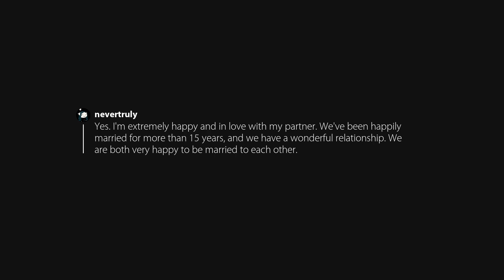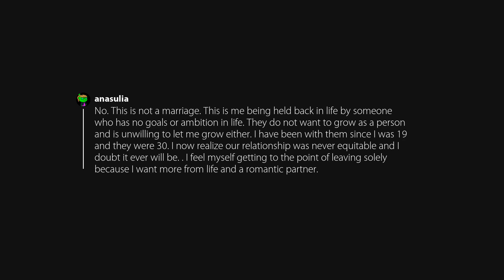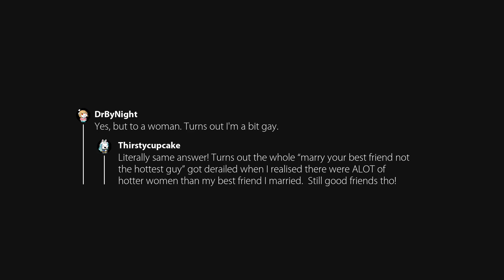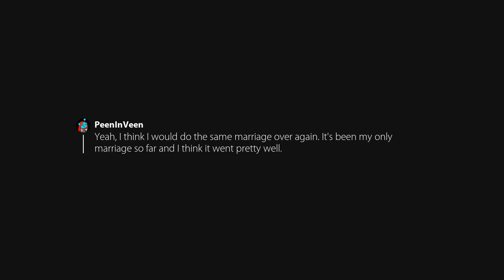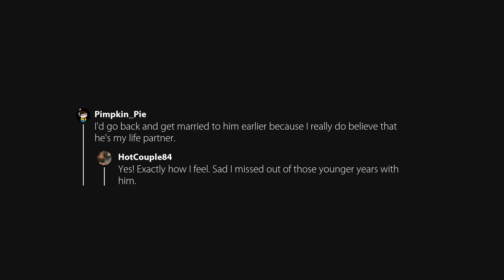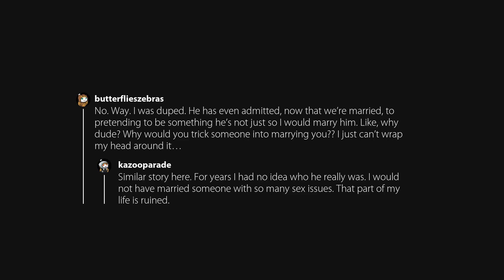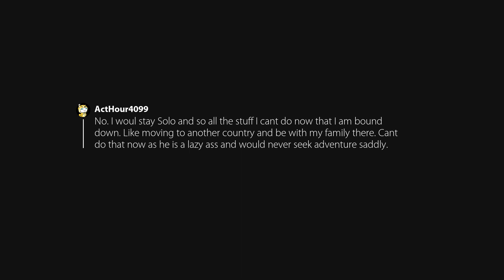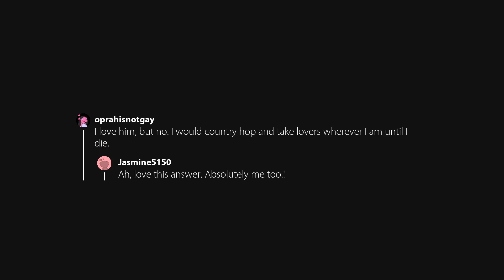married women, if you go back in time will you get married again? why?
Originally posted in AskWomen by u/_Just-a-sad-girl_